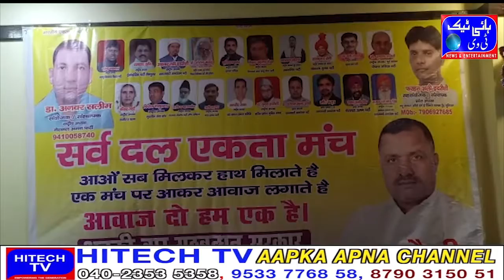Sarva Dal Ekta Manch meeting concluded, accused BJP of not fulfilling promises